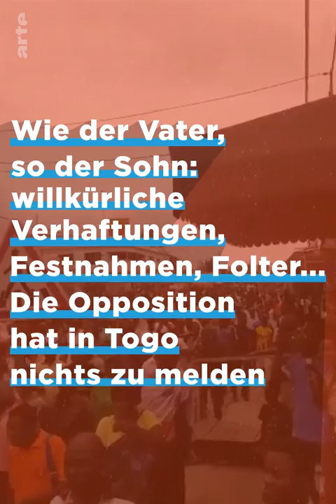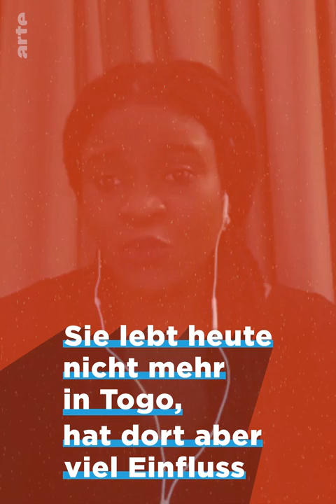Die Togolesen fordern FaureMustGo | ARTE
In Togo protestieren tausende Menschen gegen den Präsidenten Faure Gnassingbé, der seit 2005 an der Macht ist. Seine Reaktion: Er kappt den Internetzugang, um seine Gegner zum Schweigen zu bringen.